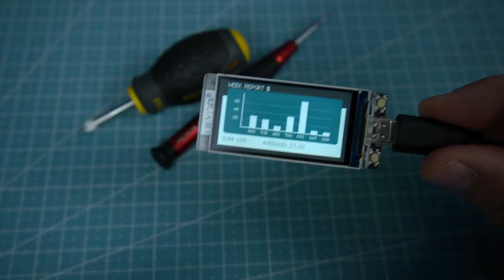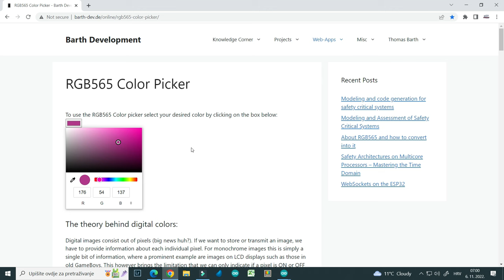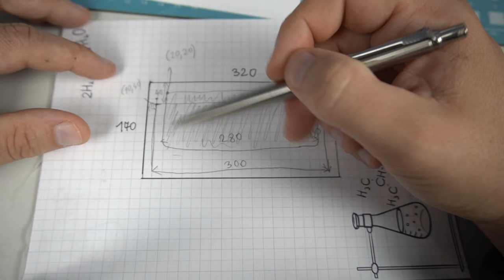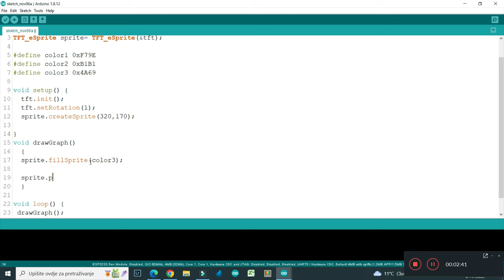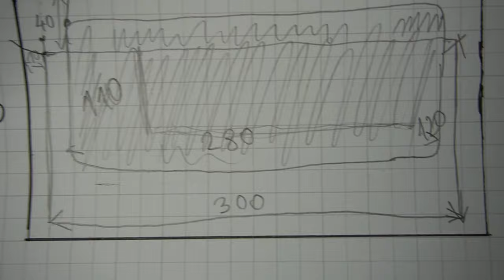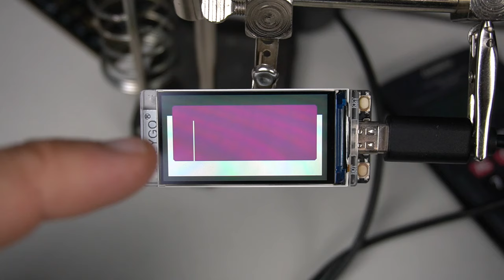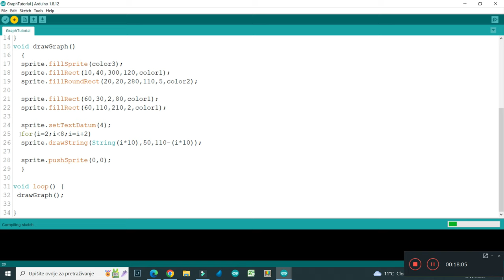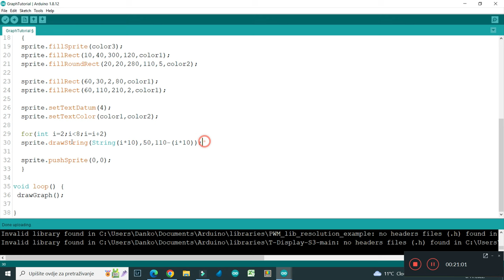Bar Graph - Programming Tutorial (TFT_eSPI library)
Here is another programming tutorial. In this video i will show you how to program this bar graph. THIS IS "STEP BY STEP". tutorial , i will show you how I plan my layout and I will write this code from begining. I am using TFT display which is part of development board (T-Display S3) but you can use any TFT display and any development board or system. You can even use this concept with OLED displays.

.My T-Display S3 VIDEOS .